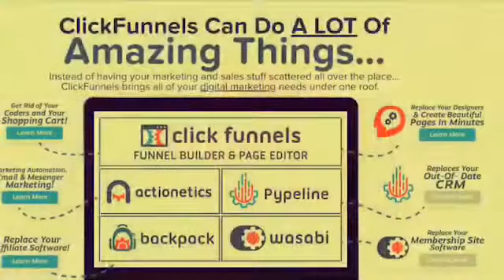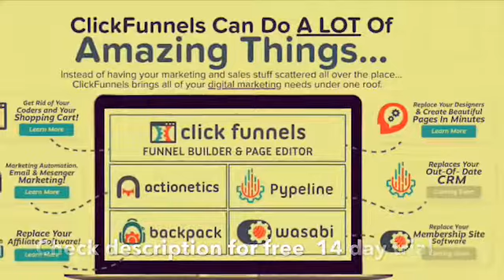LEAVING MY 9 to 5| My Entrepreneurial JOURNEY/IF IT WERE EASY EVERYONE WOULD DO IT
Welcome! In this video I introduce myself and take you on my journey from 9 to 5 to full time entrepreneur.

I'm a career coach who empowers women in their careers to include finances and health as these all play an important role in career success and longevity. If you are not healthy and cannot manage your money you are placing limits on yourself as to just how successful you can be.

I'm sharing free career tips to help you find and land the Perfect Job or start that dream business.

If you want to get started on finding that dream job or business and you need guidance and accountability schedule a free 45 minute session with me NOW

If you are currently an entrepreneur and are searching for ways to gain more customers, scale your business and take it to the heights try using sales funnels.

A Sales funnel is the sales process that you lead your potential customers through to learn about you and/or your product(s) and ultimately decide whether or not to opt-in to what you are offering. Funnels are a powerful tool for driving your objectives, like:
Purchasing your product
Signing up for a newsletter
Joining a membership site
Attending your upcoming webinar

The tool I use to build the sales funnels is Clickfunnels.

ClickFunnels allows you to quickly build smart sales funnels that convert. It’s the only website builder that doesn’t just build pages, but actually builds smart sales funnels! With the click of a button, you can instantly create dozens of different types of sales funnels, including optin funnels, sales funnels, webinar funnels, membership sites, and more!

If you are Interested in me building the sales funnel for you or you want to check out the software and perhaps take a stab at it yourself?

You can immediately begin using this amazing software with your very own 14-day trial.